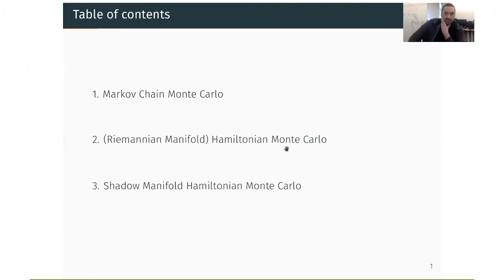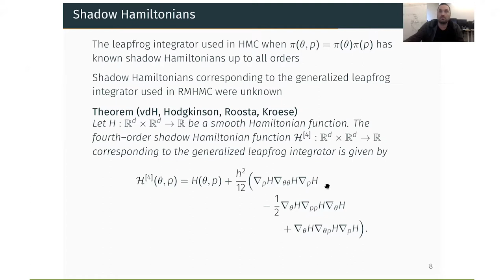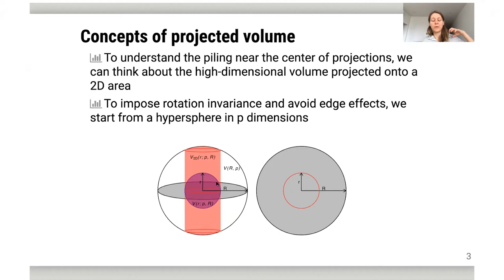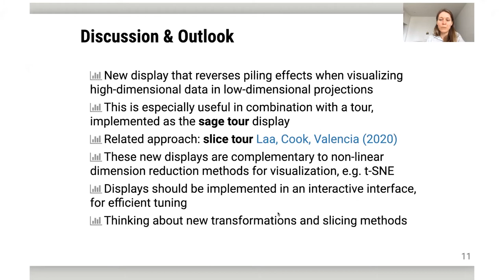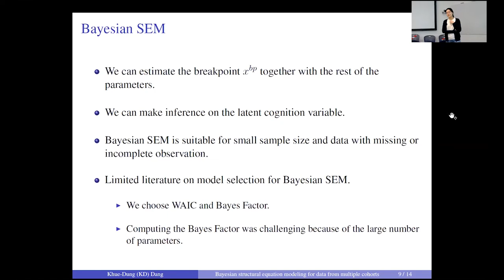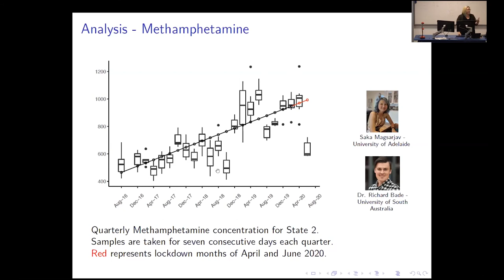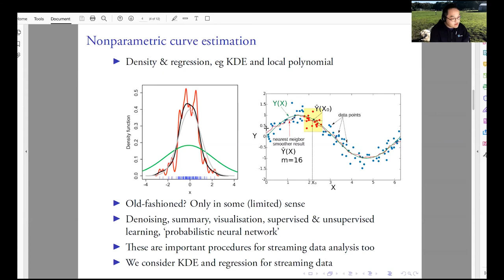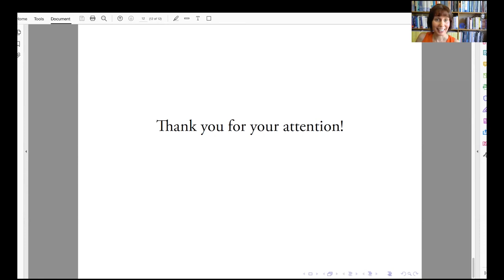ACEMS Main Retreat: Research Talks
Chair: Dr Susanna Cramb, ACEMS at QUT
- Dr Chris Van de Heide, UQ
- Dr Ursula Laa, Monash University
- Dr KD Dang, UTS
- Dr Melissa Humphries, The University of Adelaide
- Dr Jiadong Mao, The University of Melbourne